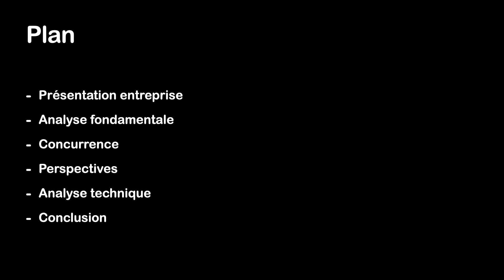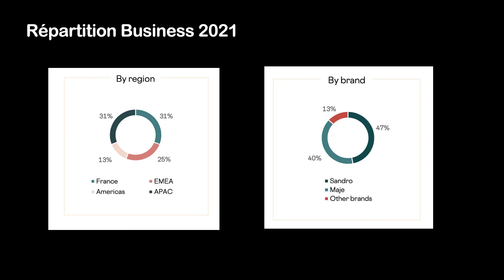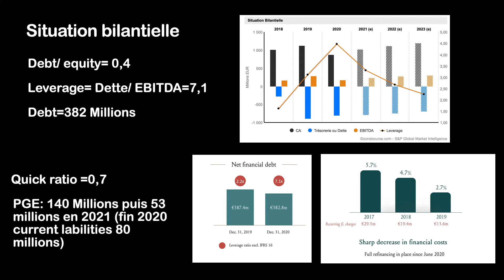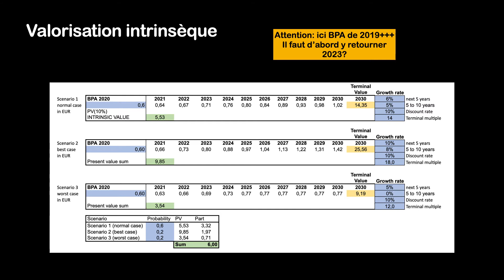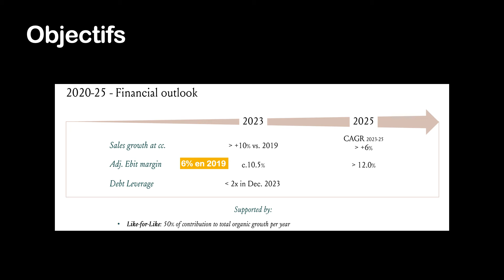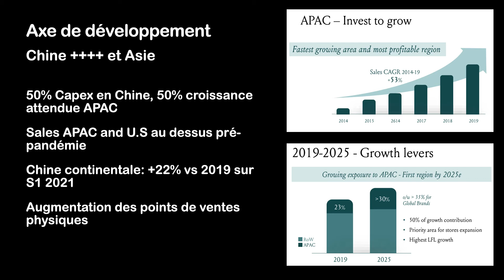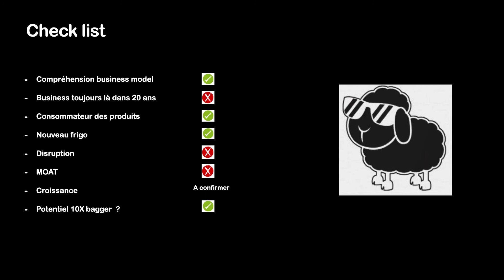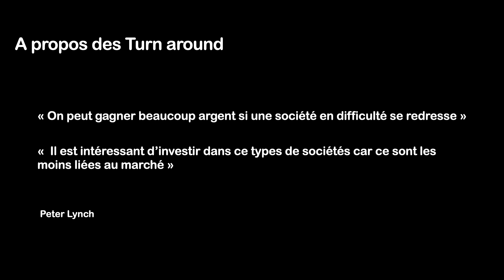Analyse de l'action SMCP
On poursuit ici la révision de mon portefeuille avec l'entreprise SMCP

0:00 Présentation
3:51 Analyse fondamentale
11:40 Concurrence
14:33 Perspectives
19:35 Analyse technique
20:15 Conclusion